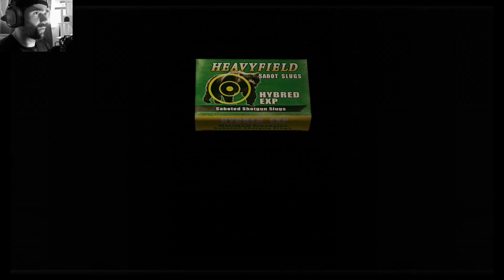TINITUS! | Let's Play Resident Evil 4 HD Remaster #27 | Full HD 1080p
Der gute Herr Salazar will uns wieder an den Kragen, doch das hätte er sich lieber sparen sollen, denn jetzt gibt's für ihn erstmal 'nen fetten Tinitus!

Viel Spaß!